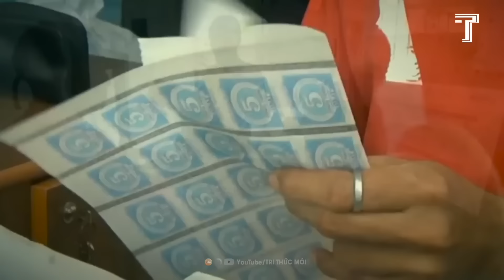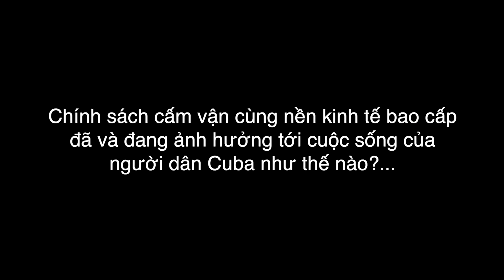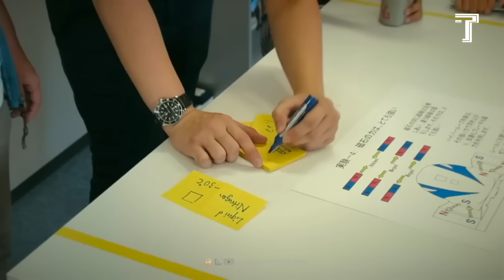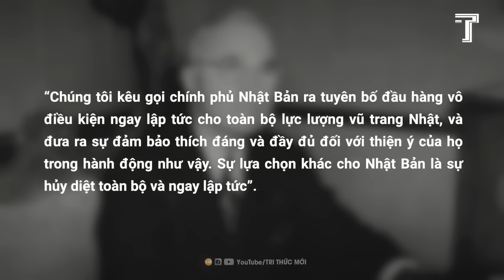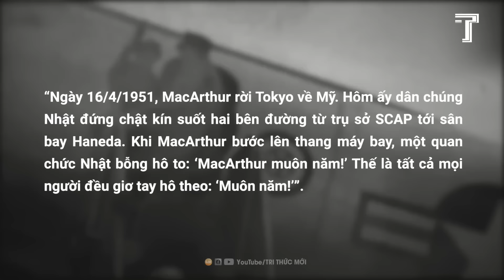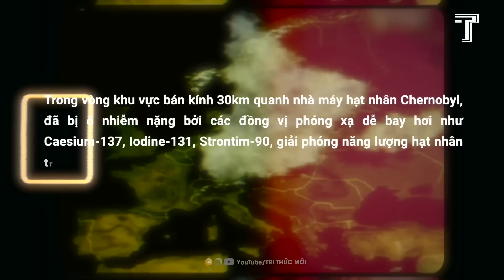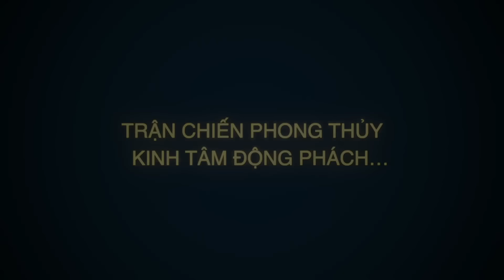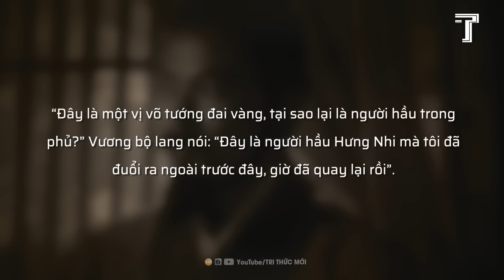Cuba: Đời Sống Bao cấp, Tem Phiếu Và Bao Điều Lạ Khiến Thế Nhân Cảm Thán Khôn Nguôi